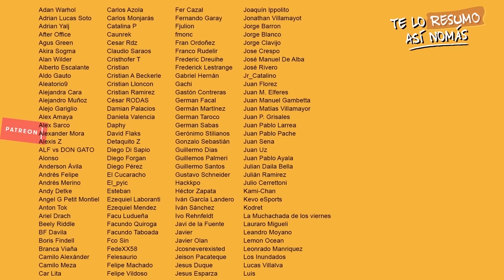6 Slasher De Los 80